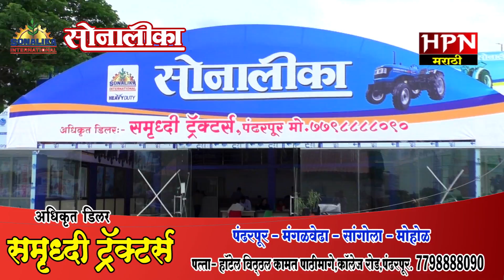समृध्‍दी ट्रॅक्‍टर्स- हॉटेल विठ्ठल कामत शेजारी, कॉलेज रोड,पंढरपूर.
सोलापूर जिल्ह्यातील ताज्या घडामोडी पाहण्यासाठी...HPN MARATHI NEWS...सबस्‍क्रायब करा .